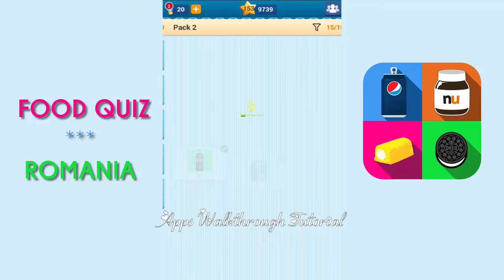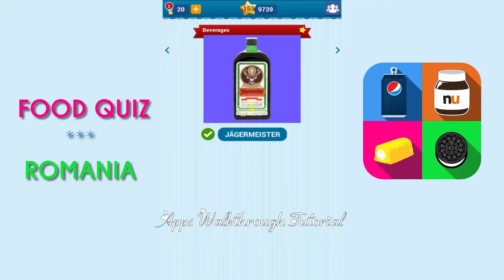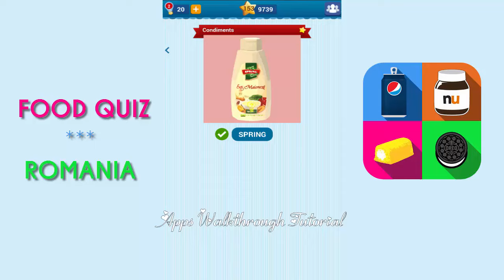Food Quiz Romania Pack 2 - All Answers - Walkthrough